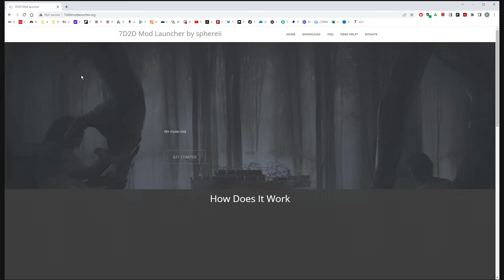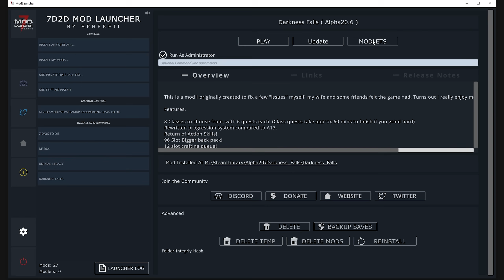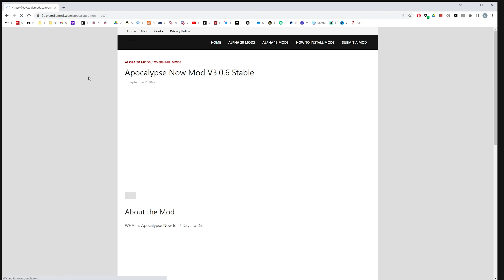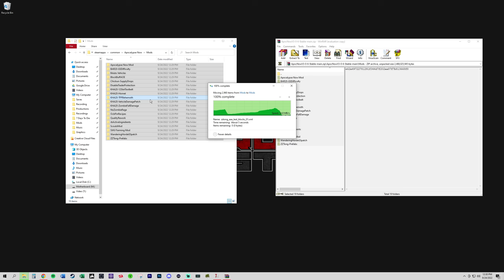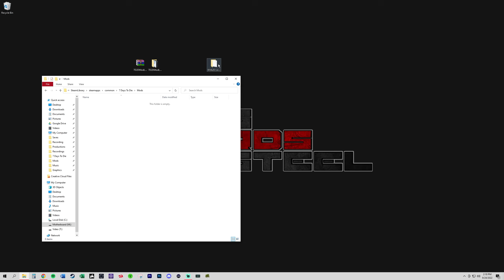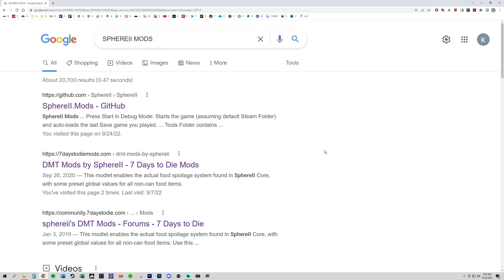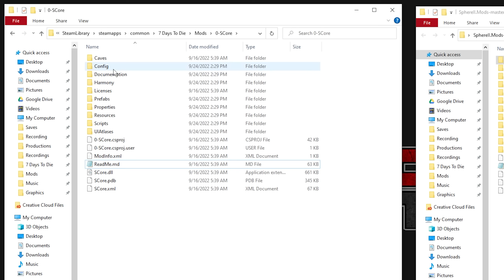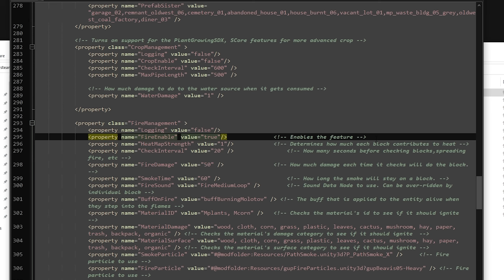How To Install Mods for 7 Days to Die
How to install total overhaul mods and modlets using the Mod Lanucher and how to install them manually as well. Addition, we'll look at that Sphereii Core is, how to install and activate it, and what it does!

My YouTuber Setup:
✅Mic Boom
✅Camera Lens

Other Links:
🎮 FRAG Servers 👈High Quality Gaming Servers

⌚ TIMESTAMPS:
0:00 Intro
0:10 How to Install the Mod Launcher
0:35 How to Install Overhaul Mods in the Mod Launcher
2:24 Adding Modlets to an Overhaul in the Mod Launcher
3:21 How to Install Overhaul Mods Manually
4:29 Where to Get Mods
6:43 How to Install Modlets in the Mod Launcher
8:19 How to Install Modlets Manually
9:24 Installing Mods in the AppData Folder
10:15 How to Install SphereII Mods and SphereII Core
11:58 How to Activate and Customize S-Core
14:37 S-Core Demonstration

The 7D2D Mod Launcher works by making copies of the game, then will install your selected mod to play.

It does this so that you can keep several modded games going at the same time!

Download the installer, and extract
►Run the ModLauncher executable
►Click on the Gear Cog to change your default folder
►Click on INSTALL AN OVERHAUL and pick the one you are curious about
►Install, either using an existing copy of the game, or download fresh from steam
►When it finishes installing, press play!"